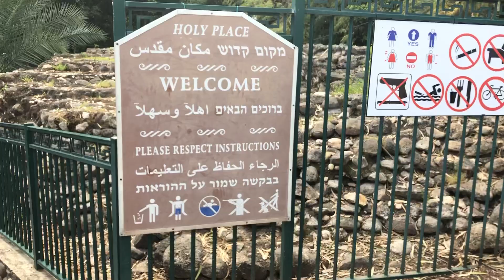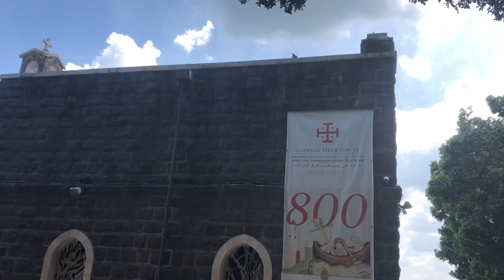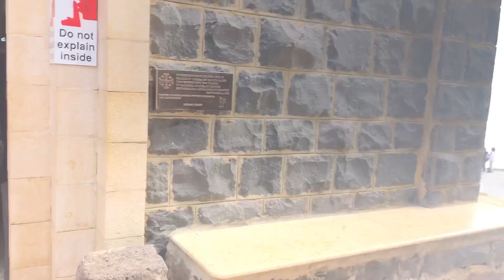Holy Land Christian Tours Saint Peters House